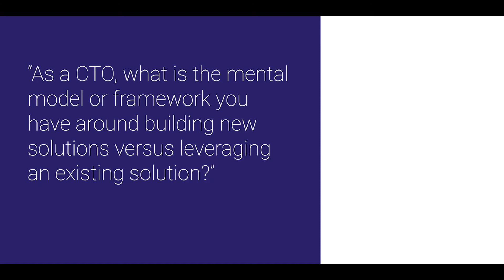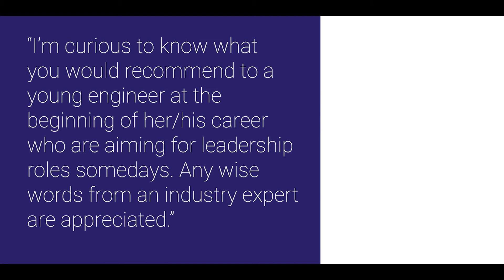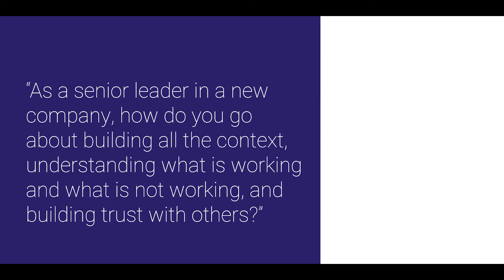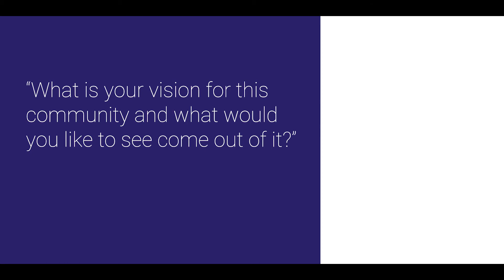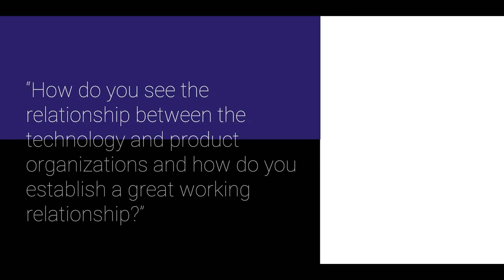Developer AMA | Meet Randy Kern, Chief Technology Officer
Randy Kern, CTO at Marqeta, hosted an Ask Me Anything where he answered questions from the community. Watch the recording anytime to hear Randy share his experience moving into payments and even gives inspiring tips for how to deal with impostor syndrome.